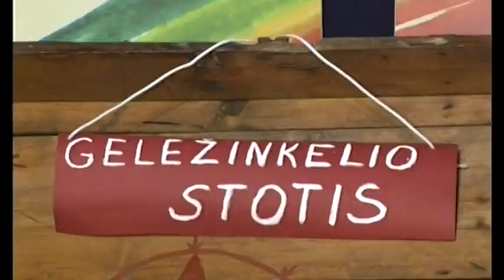Senosios skrynios istorijos 23